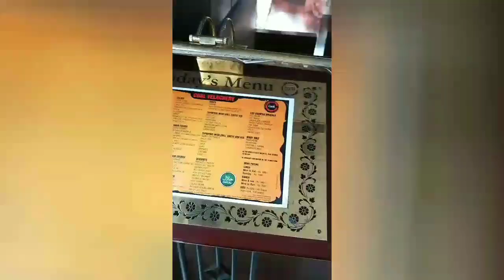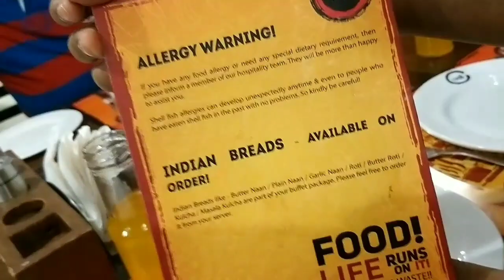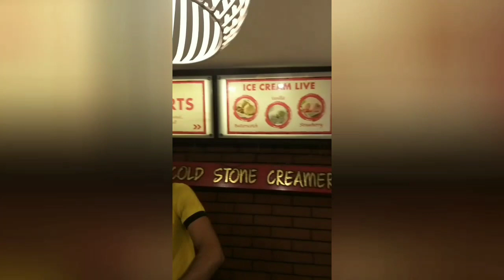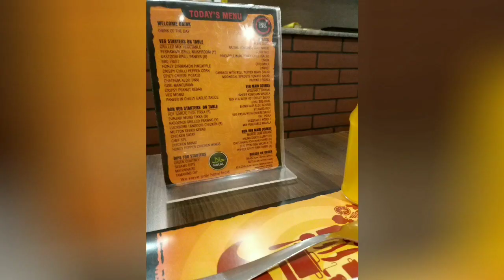Let's Grill | Coal Barbeques | 2019 B'dayCelebrations | Food | Chennai | Mystic Voyager | Vlog #005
Like Bobby Flay said, “Grilling means good times, good friends and great food”. If you have some free hours, a decent appetite and eagerness to try good food, then Coal Barbeques is just the right place. Amazing Hospitality, Endless Food, Decent Décor and Worthful Time. Great choice to celebrate your special day.

Special Mention: Vishnupriya, Bala and Venkat.

Coal Barbeques
17, 7th Cross St, Rajalakshmi Nagar,
Velachery, Chennai, Tamil Nadu 600042
Also at T. Nagar and OMR

Also click on the Bell icon for notifications when a new video is posted.